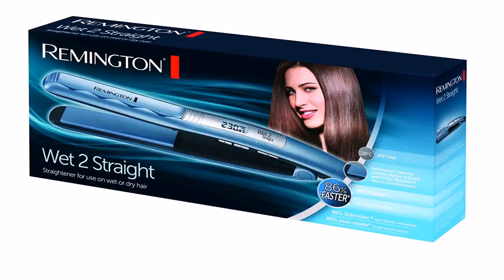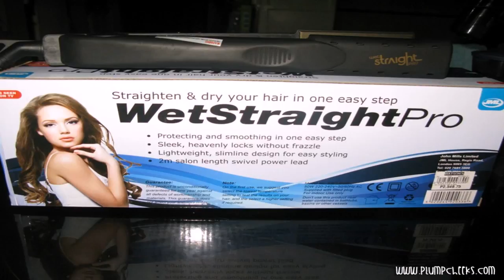Style House Wet Dry Iron Reviews (see description) (see description)